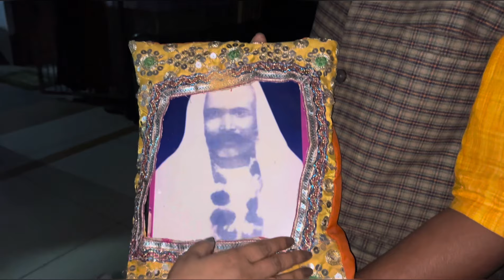Birthday in Ayodhya 🛕🧡🙏🏻 || Trip to Ayodhya || Ram mandir || Birthday Vlog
Hey Guys!!!

This Vlog is of my birthday. Its a part 2 where I go to Ayodhya to celebrate my birthday😍 now watch and enjoy!!! ✨

Love ♥️,
xoxo